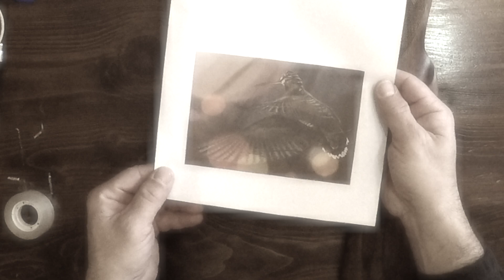Beccaccia - incisione su fucile con pirografo - Draw Sculpt Record Woodcock on wood hunting weapon